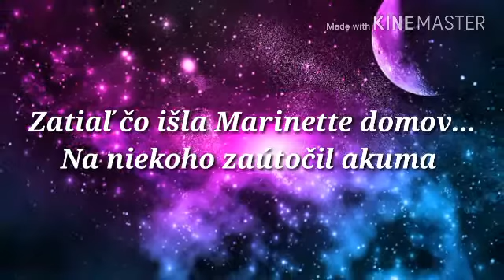LadyChat Adrinette story ....... 1